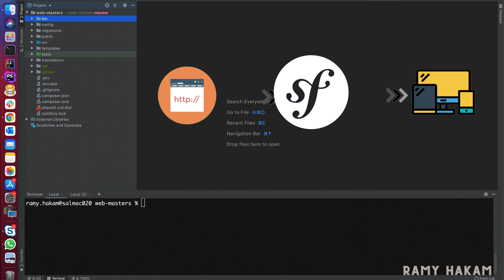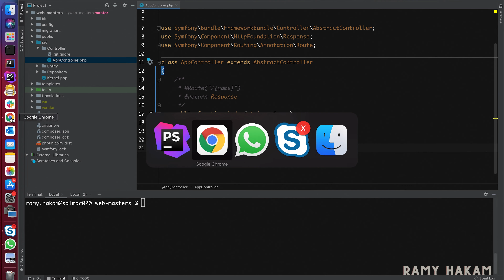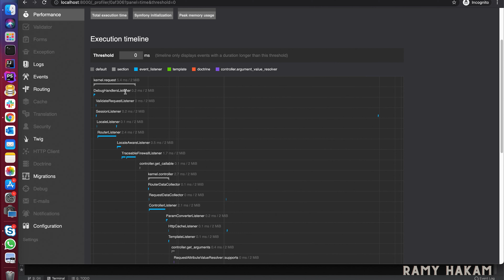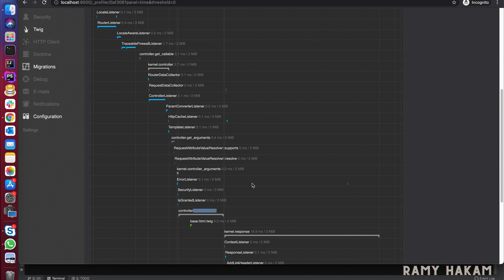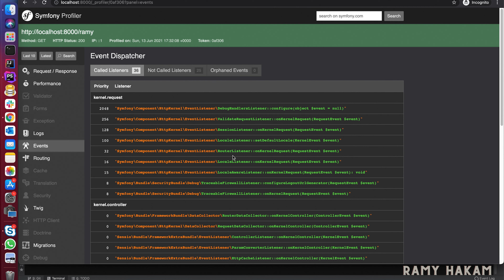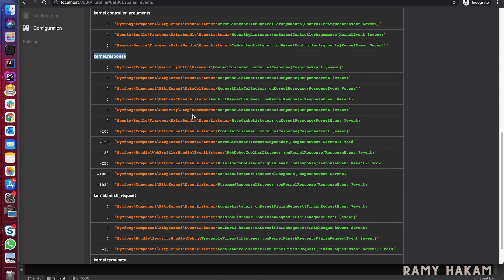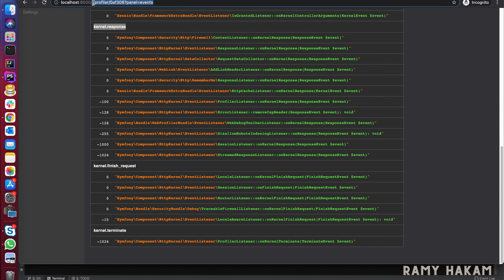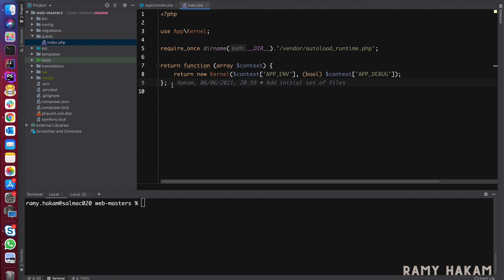#012 Mastering Symfony 5 Course Arabic | Symfony Deep Look 1 of 5 -بالعربي Symfony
كورس ال symfony 5  يعتبر من اهم وافضل الكورسات علي القناة والتي تمكنك من تعلم symphony framework  بشكل كام واحترافي
تعتبر symphony framework  من افضل مكتبات php  بجانب Laravel , codeigniter and zend
تتميز symphony   بإمكنييات رائعة جدا وخدمات تمكنك من تطويير web applications  بسهولة ومرونه
Symphony 5 هي احدث اصدار حاليا من هذه الفريم ورك
في هذا الكورس سوف نتعلم خطوة بخطوة إن شاء الله كيفية انشاء
Web applications using symfony بالعربي
في هذا الدرس نبدأ في التعمق في كيفة تعمل ال symfony
من الداخل